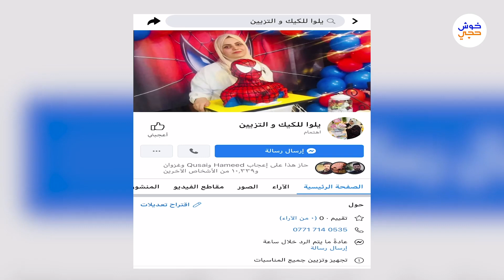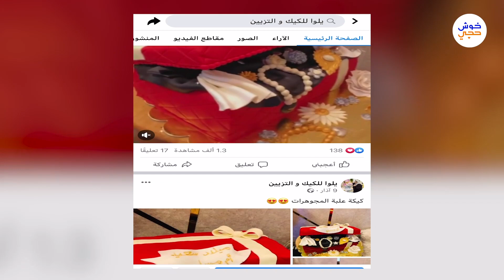كيك تحدي الجاذبية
تحدي الجاذبية طريقة مبتكرة لصناعة الكيك، فكيف تعلمت صناعتها؟